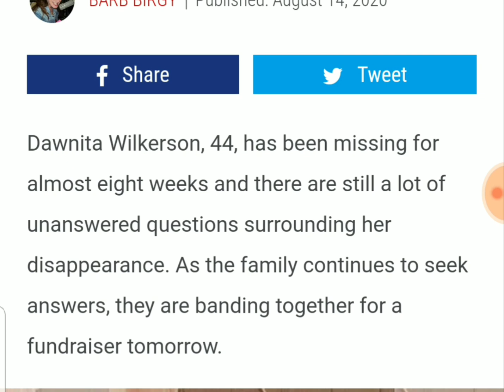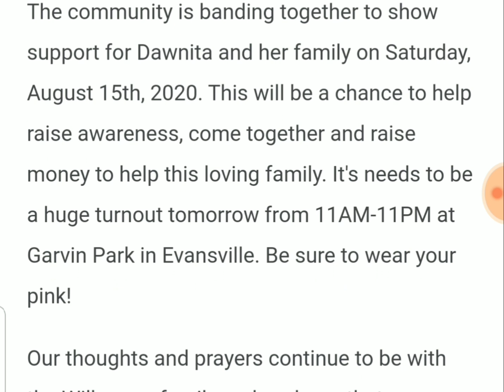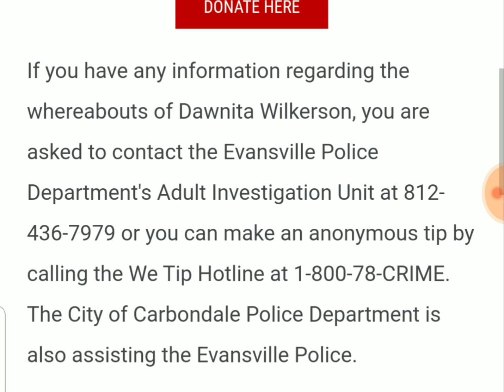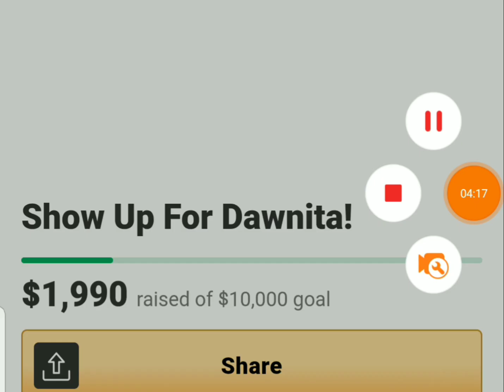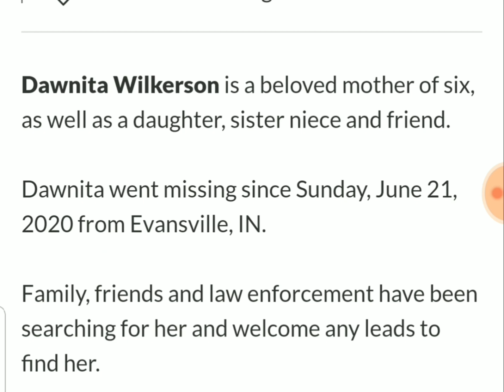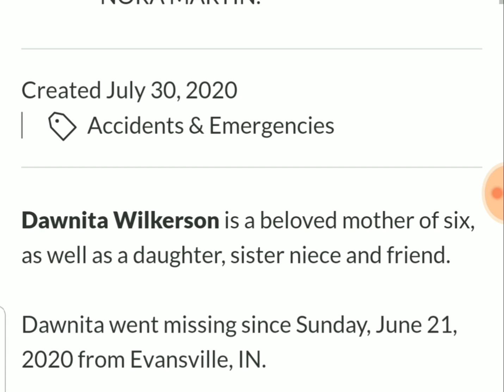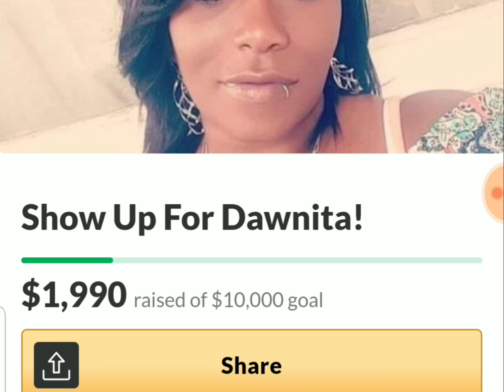Raising Awareness About Dawnita Wilkerson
Thos video is about Dawnita Wilkerson, a 44-year old mother of six who has been missing from Evansville, IN since mid-June 2020.